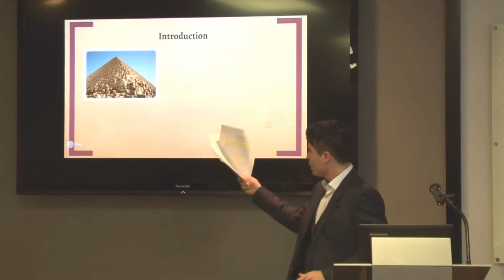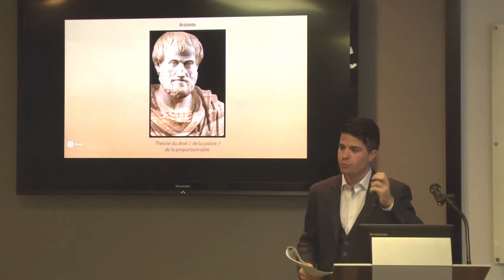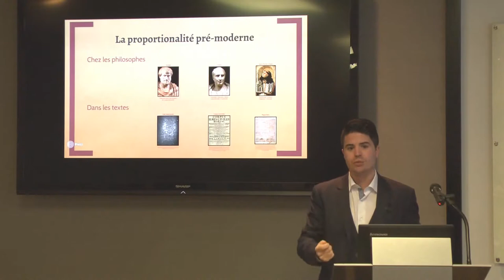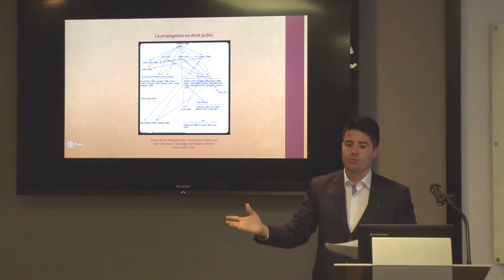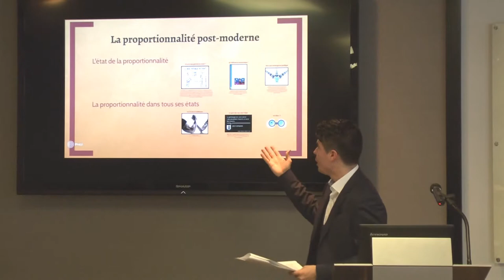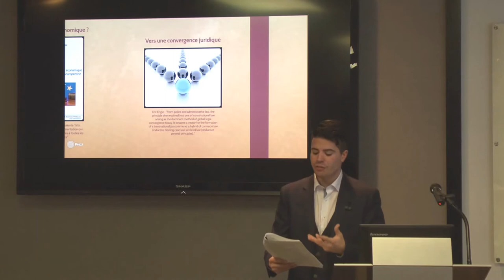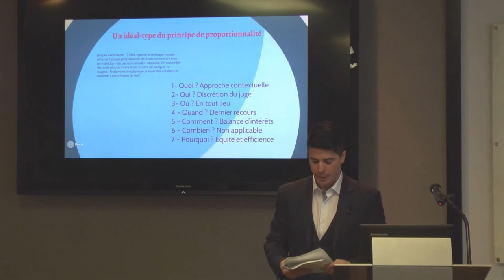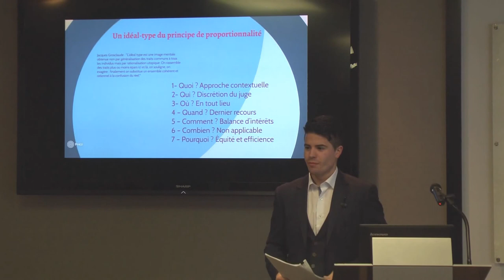Antoine Guilmain | Sur les traces du principe de proportionnalité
Dans le cadre des Midi-conférences des jeunes chercheurs «Du droit au menu», le Regroupement Droit, Changements et Gouvernance a été heureux de présenter la conférence « Sur les traces du principe de proportionnalité », présentée par Antoine Guilmain, candidat au doctorat en droit à l’Université de Montréal sous la supervision de Karim Benyekhlef, et en cotutelle à l’Université de Paris 1 Panthéon-Sorbonne.